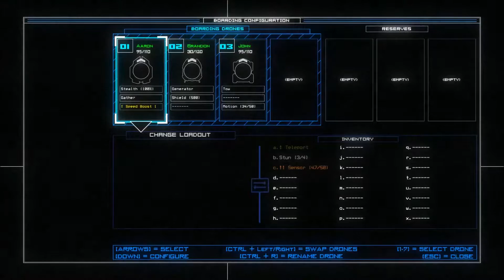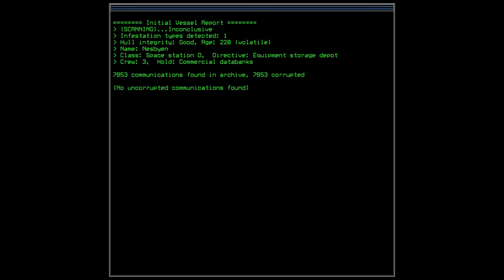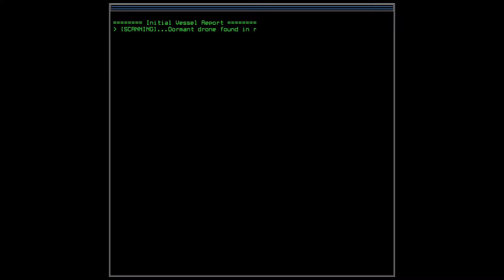Nemo Plays: Duskers #11 - Not Finished Yet!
Explore. Adapt. Survive.

The universe seems to be a giant graveyard and we are alone, with naught to help us apart from cheerfully named drones. With them, we travel from derelict to derelict, exploring what's left, adapting to what we find and seeking the means to survive. With a basic command line interface to boot!